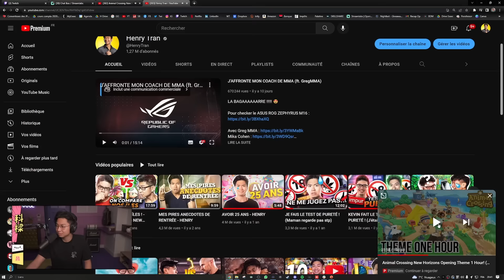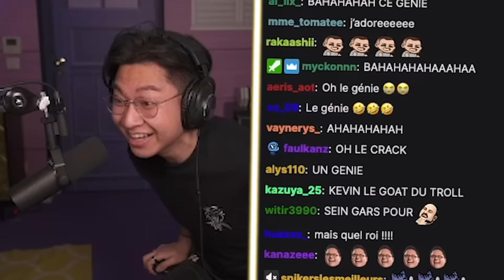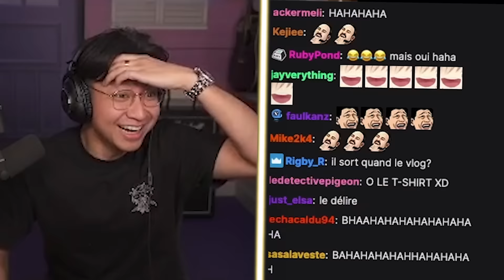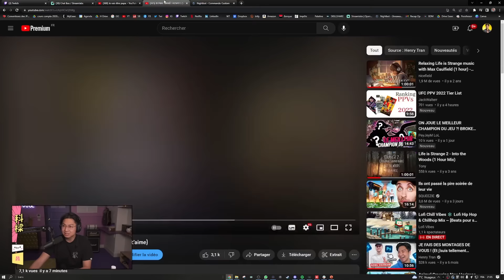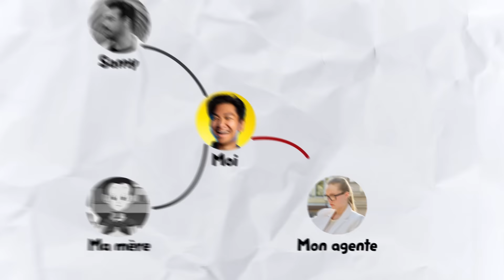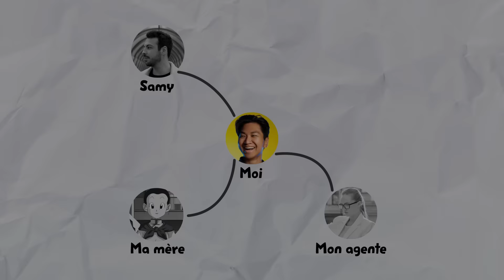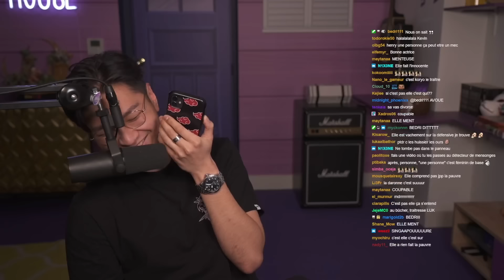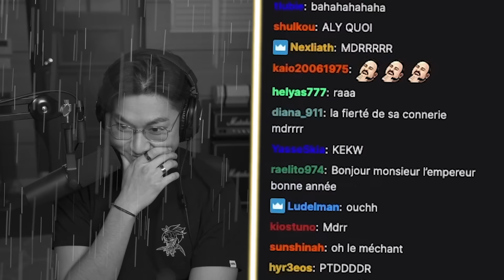MA RÉACTION AU CLIP SINGAPOUR DE KEVIN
2023 commence bien.

Réalisation : Jordan Bard (@manguefrerot)
Graphisme : Dianos (@dianausse)
Et surtout y’a Bedri (@superbedri) !